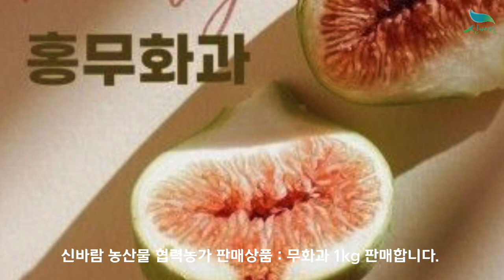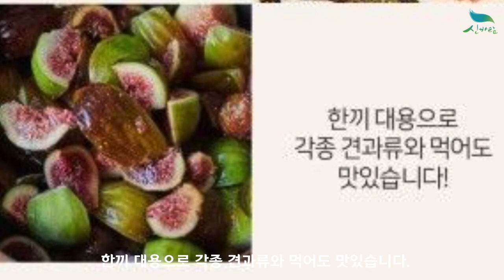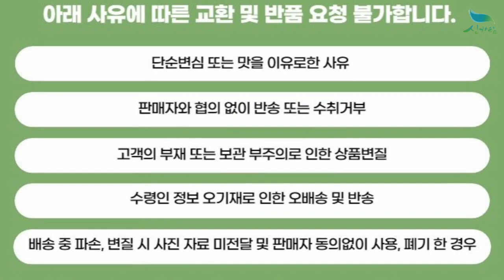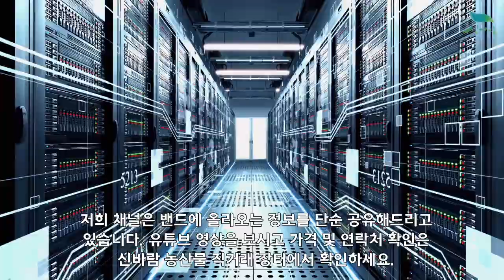[신바람 농산물 협력농가 판매상품] 무화과 1kg - 중고트랙터 중고농기계 경운기 관리기 스키로더 굴삭기 화물트럭 매매 직거래 장터 사이트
[신바람 농산물 협력농가 판매상품] 무화과 1kg
무화과 1kg